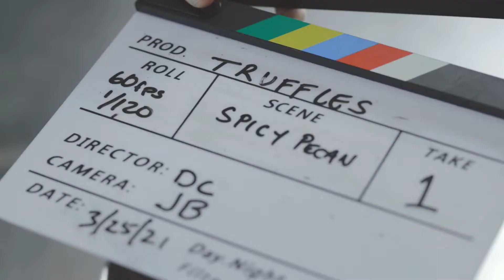Handcrafted Chocolate Truffles "Almost" As Good As Eating Them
A lot goes into making our Chocolate Secrets Handcrafted Truffles. There are organic ingredients. There are  natural Ingredients. There are unique spices. There is beauty and magic. Watch the process with us.

• Spicy Texas Pecan • Hazelnut • Pistachio • Milk Chocolate Spoil Me